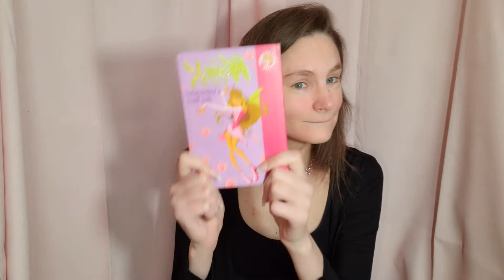Mon Sabbat de Beltane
Dans cette vidéo, je vous raconte mon Sabbat de Beltane et les messages que j'ai reçus des fées.

Si vous avez aimé ma première vidéo sur Beltane où j'avais partagé ce que j'avais l'intention de faire pour célébrer ce Sabbat Majeur:
vous aimerez peut-être aussi cette vidéo où j'explique, après-coup, ce que j'ai vraiment fait et quels sont les messages que j'ai reçus des fées.

Pour inviter les fées dans votre vie, posez tout d'abord clairement votre intention (le meilleur moyen de leur montrer votre intérêt est de prendre soin de la nature, de devenir un ou une "écolo-coquette"). Une fois l'invitation lancée, soyez attentifs aux différents canaux de la communication qu'elles peuvent utiliser pour entrer en contact avec vous. Que ce soit au moyen d'images ou de sons "dans votre tête", de sensations physiques, d'émotions ou d'une sensation de savoir, une impression de certitude (même si vous ne savez pas d'où vient ce savoir), les fées vous parleront!

Si vous voulez me poser d'autres questions, n'hésitez pas à me contacter:
Ou encore en postant un commentaire ci-dessous...